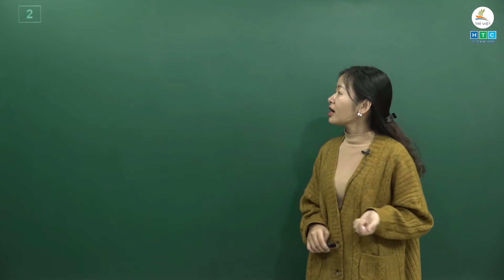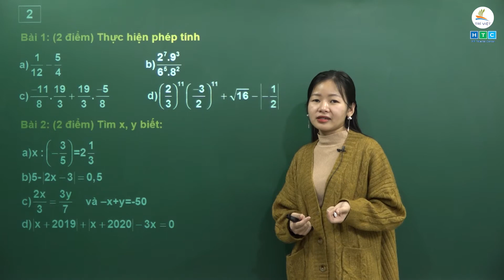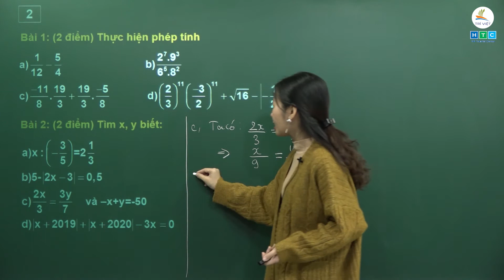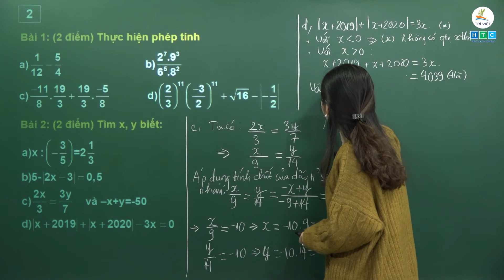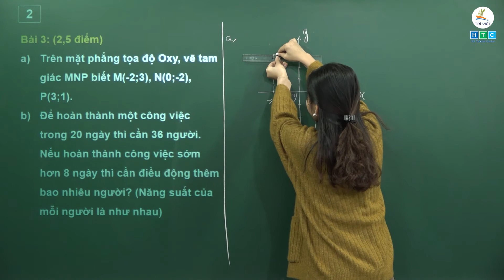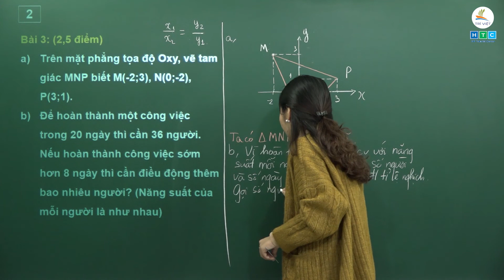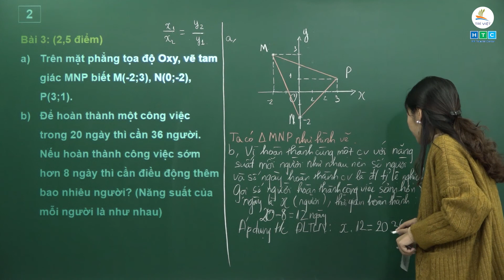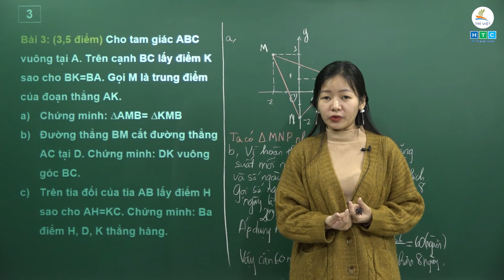TOÁN 7 | CHỮA ĐỀ THI HỌC KÌ 1- ĐỀ 1 (PHẦN 1)